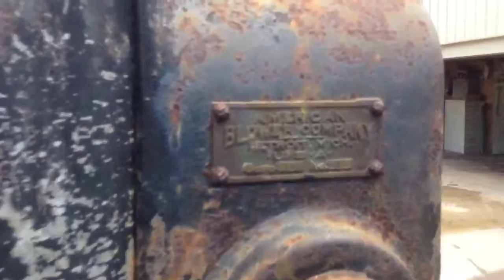1920s American Blower Co. Steam Engine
This is a powered test run of a vertical 7x7 double action steam engine. Every thing is in great shape and in working condition. Enjoy!!!